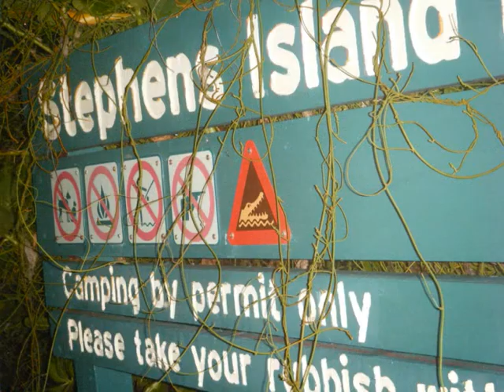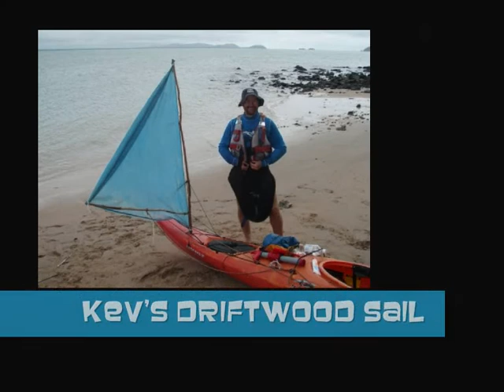April 2010 Barnard Islands Seakayaking.wmv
3 day sea kayaking trip to the Barnard Island Group off Kurrimine Beach, North QUeensland, Australia